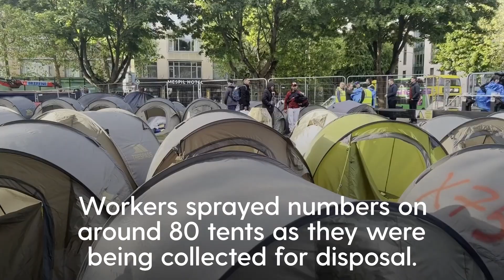Tents cleared from Dublin canal as migrants offered State shelter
Dozens of asylum seekers have been removed from a makeshift camp in Dublin city centre.

The operation to dismantle the tents pitched in a cramped space along the Grand Canal began shortly after 7am on Thursday.

Workers sprayed numbers on around 80 tents as they were being collected for disposal.

The men who had been sleeping rough in the tents were told they would be moved to State-provided shelter if they boarded coaches which arrived at the camp.